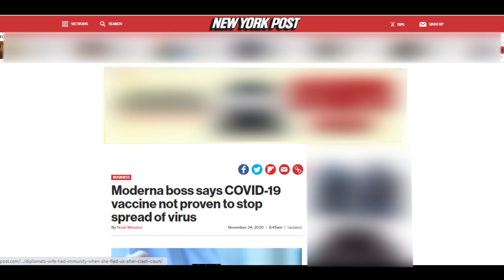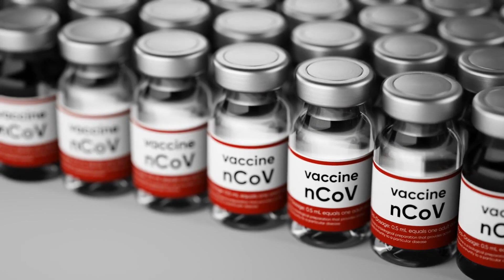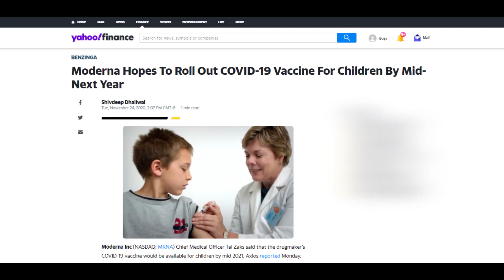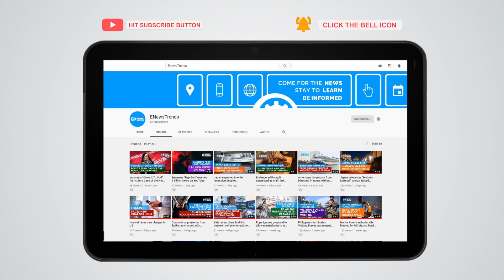Moderna COVID-19 Vaccine Not Verified to Break Virus Spread?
Moderna says its vaccine is not verified to stop the spread of the coronavirus.